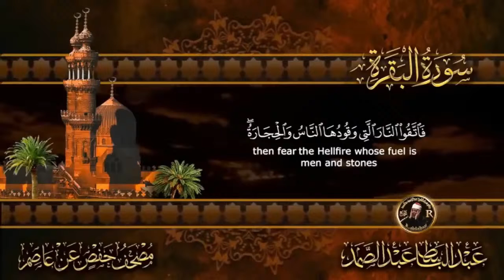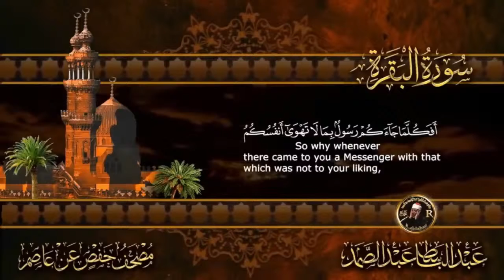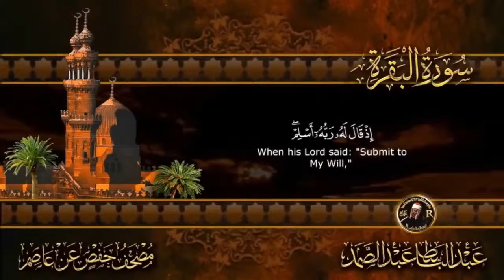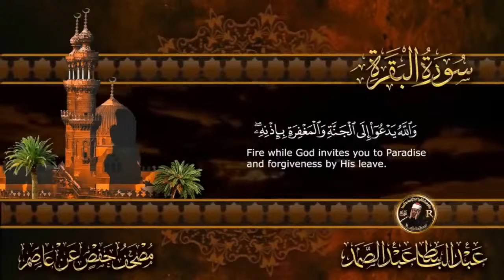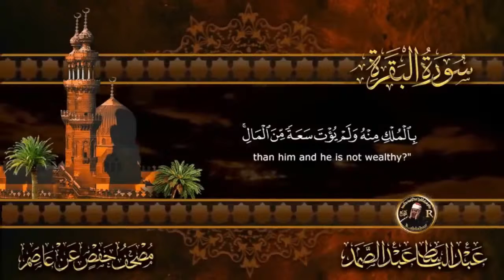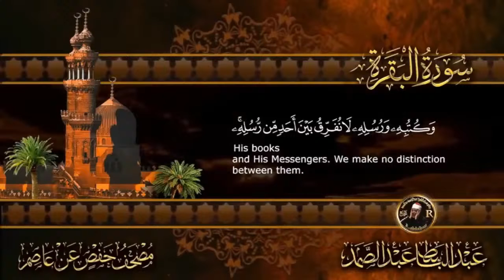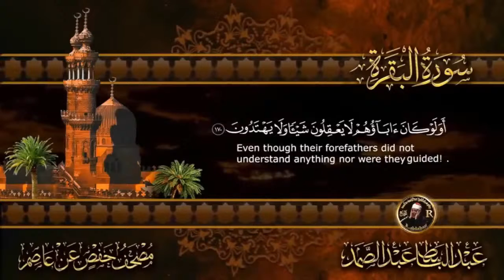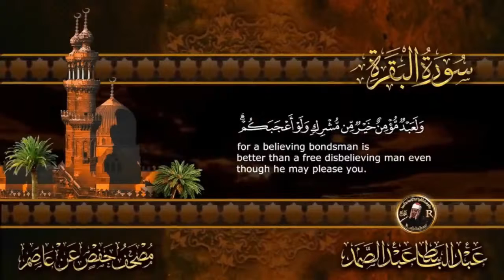The Holy Quran | Surah Al-Baqara | Abdul Basit Abdul Samad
Application: "Anas Hafez Al-Quran"
The educative Quran for children is the best gift you can give to your child, as it will teach him a lot in an easy and fun way.

Specifications and features of the application:
1) The possibility for the child to repeat along with the reciter. The application contains the educative Quran for the reciters:
- Sheikh Muhammad Siddiq Al-Minshawi
- Sheikh Mahmoud Khalil Al-Husari
2) The available parts:
- Juzu Amma
-Juzu Tabarak
-Juzu Qad Sami'a
- Juzu Az-Zariyat
- Juzu Al-Ahqaf
3) The ability to choose any verse to hear it repeated.
4) The sequence of memorization levels, and with passing each level, gifts and prizes are earned, with periodic reports being sent to parents to follow up on child’s level and performance.
5) The ability to raise and lower the volume
6) The application has games to enhance memory.
7) The application has entertainment nasheed songs.